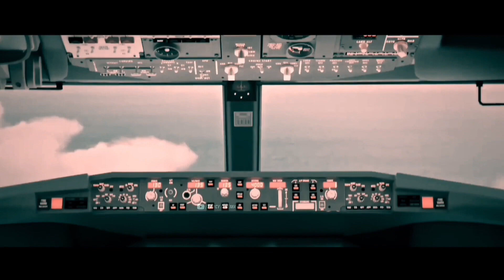YODHA (2023) Official teaser trailer : Latest update | Siddharth Malhotra, Raashii, disha patani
[ YOUR QUERIES ]
Yodha movie 2023
Yodha new update
Yodha movie new update today
Yodha movie trailer
Yodha trailer
Yodha teaser
Yodha siddharth Malhotra movie
Yodha new update today
Yodha movie teaser
Yodha release date
Yodha movie release date

_______________⟫  𝙃𝙀𝙇𝙇𝙊 𝙁𝙍𝙄𝙀𝙉𝘿𝙎  ⟪________________

________________⟫  𝙎𝙊𝘾𝙄𝘼𝙇 𝙈𝙀𝘿𝙄𝘼  ⟪_________________

_________________⟫  𝘼𝘽𝙊𝙐𝙏 𝙑𝙄𝘿𝙀𝙊  ⟪__________________

⦿ Video footage
     ➥ Fancy Cinema & Movie's Posters